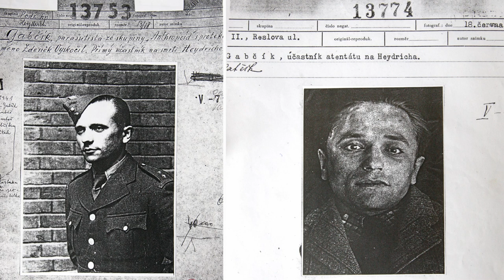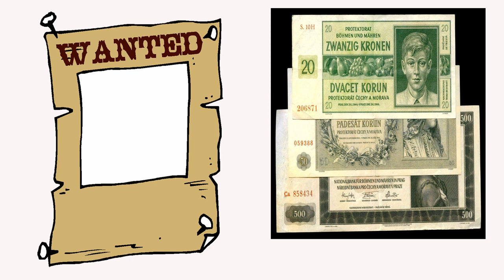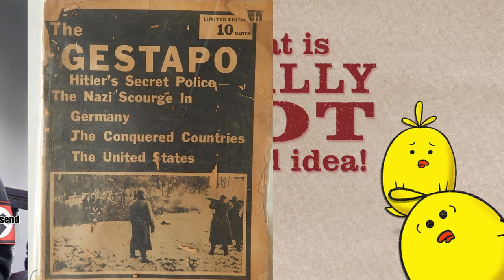Operácia Anthropoid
Reinhard Tristan Eugen Heydrich bol najvyššie postaveným nacistom na ktorého bol spáchaný atentát počas 2. svetovej vojny. Preto si treba túto udalosť pripomenúť.